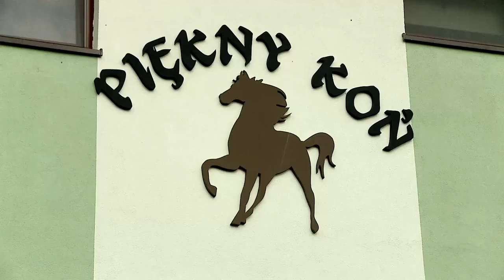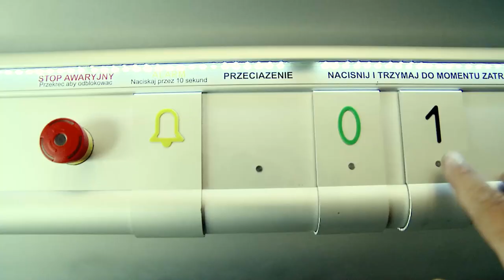Pensjonat Piękny Koń